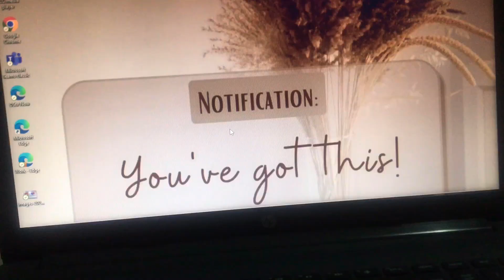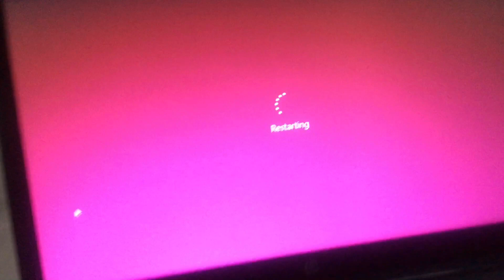vlog: Realistic Night Routine